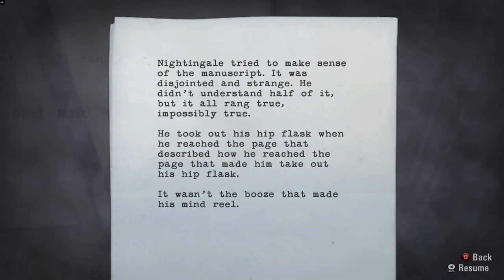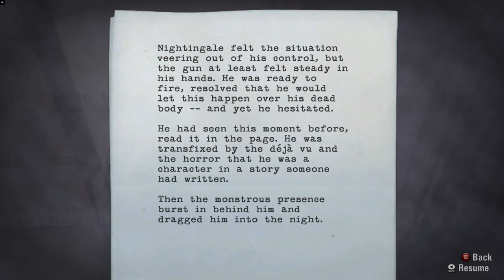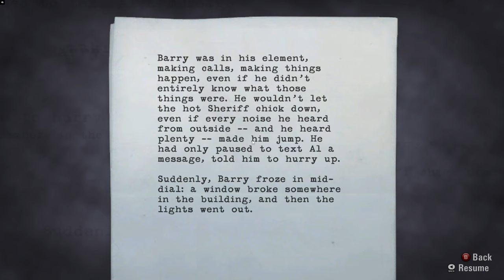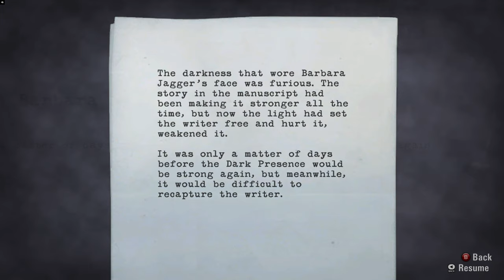EPISODE 5 begins.. - Alan Wake Gameplay Part 17 | No Commentary [1440p 60fps]